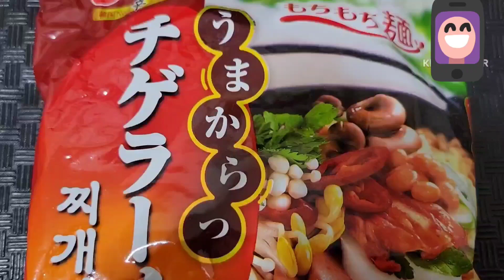うまからっチゲラーメン🍜🍥